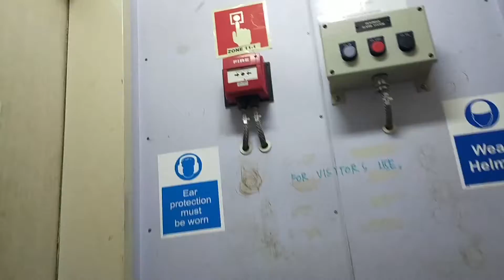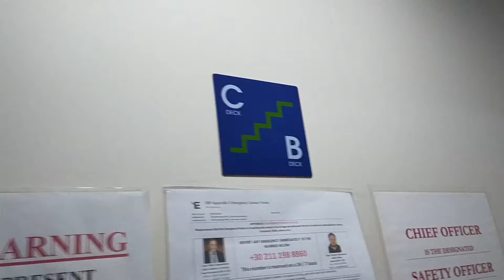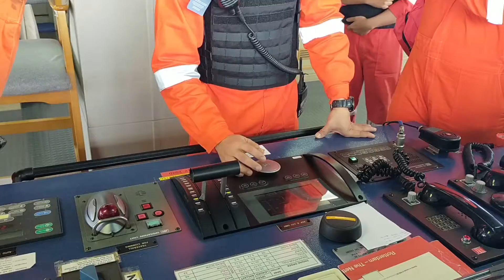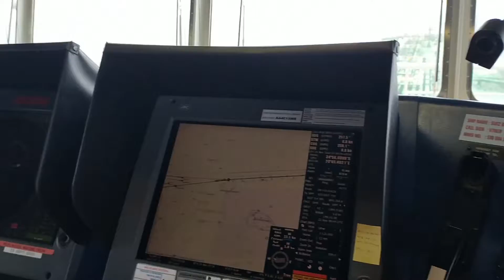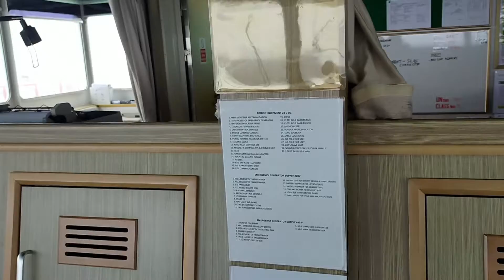Sea Splendor: The HRA